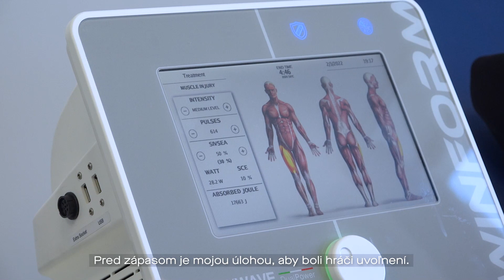Háttér | Zákulisie | Egészségügyi stáb (I.) | Zdravotnícky štáb (I.)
Ők azok, akik nélkül a DAC nem lenne DAC. A Háttér című sorozatunkban kiderül, mi zajlik a kulisszák mögött, hogyan működik a klub és kik segítik naponta a csapataink és játékosaink munkáját.
A 4. részben Horváth Pál és Nemec Ľudovít fizioterapeuták, illetve Nagy Béla masszőr magyarázzák el, miért fontos egy csapatnál az egészségügyi stáb.
Ľudia, bez ktorých by DAC nebol DAC-om. Pozeráte Zákulisie, náš seriál, ktorého cieľom je ukázať viac z každodenného života klubu a ľudí, ktorí svojou prácou napomáhajú fungovanie našich tímov a hráčov.
V 4. časti nám fyzioterapeuti Pál Horváth a Ľudovít Nemec spolu s masérom Vojtechom Nagyom porozprávali, prečo profesionálne futbalové mužstvo nemôže fungovať bez zdravotníckeho štábu.